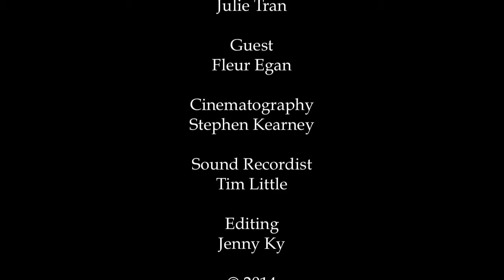Top fashion trends for 2014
We've enlisted stylist Flue Egan to dish out the must-have fashion trends this year.

Q What are the top trends coming into 2014?
A White is still a massive, massive, massive trend. White is basically the new black, it is a fantastic way to go. I'd probably say start with a blazer and it's a new colour you're getting introduced to. Wide leg pant is still really, really massive. They basically make the leg look a lot longer and I think a lot of people think they might not necessarily suit them but it's actually a style I found that regardless of.

Q (Julie) It is a one stop shop for everyone.
A (Fleur) You should kind of give it a bit of a go if you know what I mean. Tartan is a really big thing coming in from overseas as well, so you might have to get your kilt on, you might have to get your kilt on.